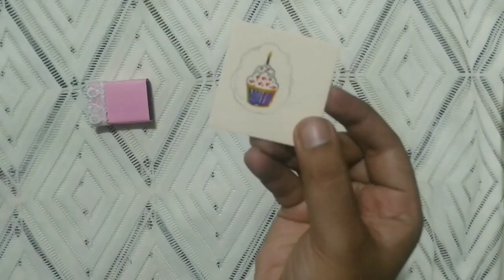3 Different DIY idea with Matchbox//Best out of Waste//Mini Jewellery Box,Matchbox Notes,Pop-Up Gift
3 Different DIY idea with Matchbox//Best out of Waste Craft Idea//Mini Jewellery Box//Mini Matchbox Notes//Pop-Up Gift Box//Reuse of Matchbox

Traditional way of cooking different recipes from Taal Pulp (Asian palmyra palm, tala palm, toddy palm তাল)